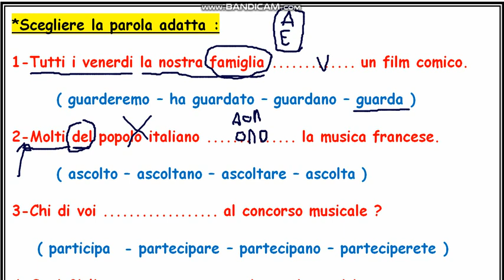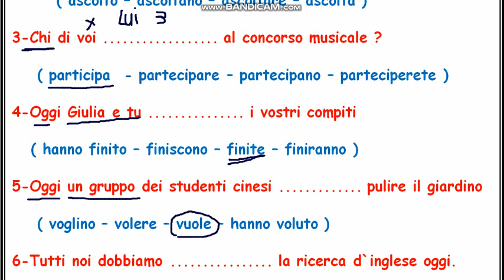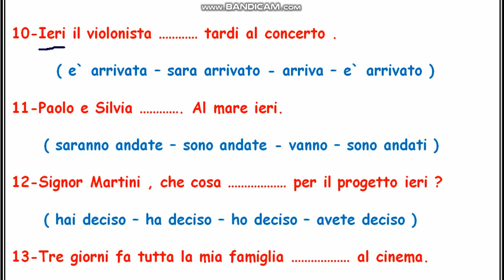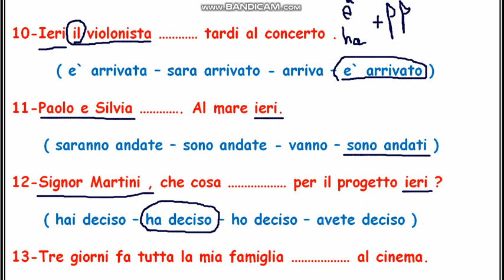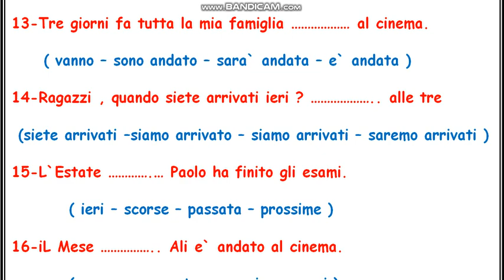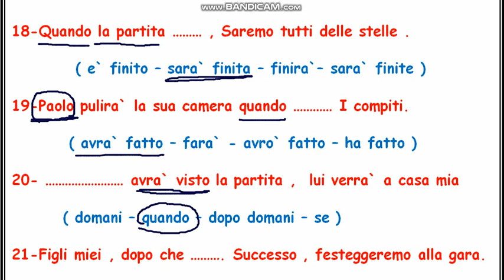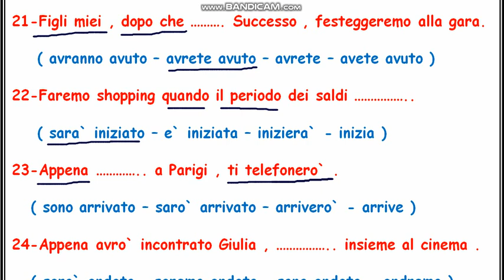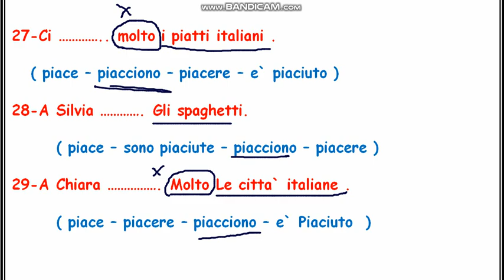المراجعة النهائية لمنهج اللغة الايطالية للصف الثالث الثانوى#شرح زمن_المستقبل المركب_الماضى_المضارع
* نتناول فى هذا الفيديو
 1-شرح درس المستقبل البسيط فى اللغة الايطالية طبقا لمنهج الصف الثالث الثانوى
2-حل العديد من الاسئلة التى تتضمن مجموعة من الافكار التى تغطى كافة الاسئلة المتوقعه فى اى امتحان
3-يتم شرح منهج اللغة الايطالية للثانوية العامة طبقا للمواصفات الجديدة للامتحانات الخاصة بوزارة التربية و التعليم فى جمهورية مصر العربية
***فى النهاية اتمنى للجميع التوفيق فى تعلم اللغة الايطالية كما انصح بمشاهدة فيديوهات القناة والتى تتضمن على مجموعة مميزه من الفيديوهات التى تناولنا فيها شرح الازمنة
1-المضارع الاخبارى il Presente indicativo
2-الماضى القريب il Passato prossimo
3-المستقبل البسيط il Futuro semplice
4-المستقبل المركب  il Futuro composto - il Futuro anteriore
5-ادوات التعريف و ادوات التنكير Gli articoli determinativi e Gli articoli indeterminativi
6-صفات الملكية Gli Aggettivi possessivi
7-الصفات العادية و الشاذه فى اللغة الايطالية Gli Aggettivi
8-ضمائر المفعول به I Pronimi diretti
9-حل كتاب البريمو المراجعة النهائية للغة الايطالية للصف الثالث الثانوى
10-شرح و تحليل منهج اللغة الايطالية للثانوية العامة طبقا للنظام الحديث مع وجود فيديوهات مراجعة عامة على منهج اللغة الايطالية للصفوف الثلاثة للثانوية العامة فى مادة اللغة الايطالية
بالتوفيق للجميع سنيور أحمد هلال    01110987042